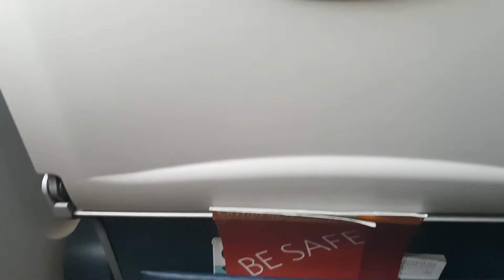Aboard a Delta Airlines CRJ700 jet in Detroit-Wayne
flight from St. Louis to Detroit-Wayne Airport, aboard a Delta Airlines Bombardier CRJ700 regional jet  (September 2018)